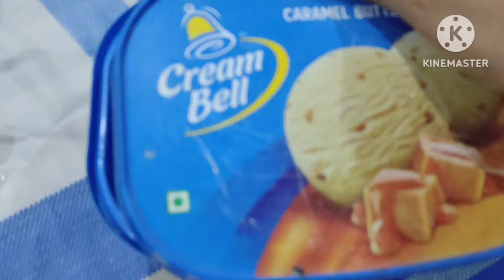ऐसे रखें अपने घर को हमेशा साफ़ सुन्दर और organize|| घंटों का काम मिनटों में